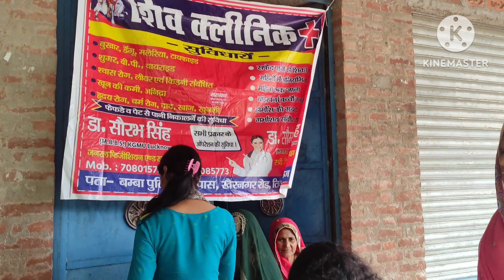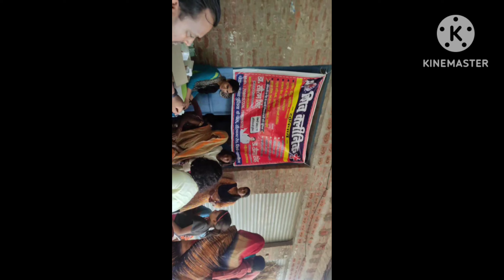free camp on dadiyan दाडियान gao tirwa shiv clinic (4th camp )